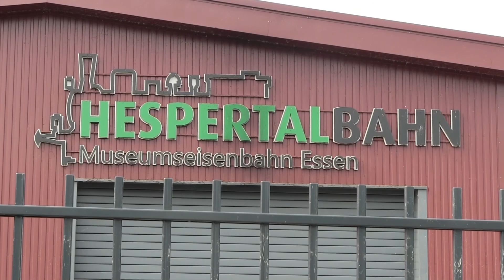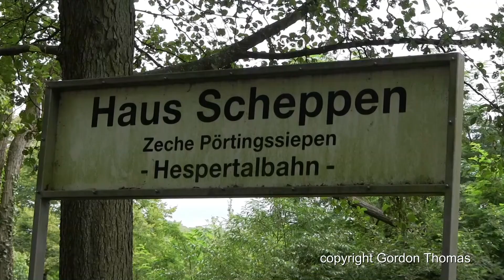Hespertalbahn 20 AUG 2017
Lok Nr 5 neu im Einsatz auf der Hespertalbahn in Essen Kupferdreh, eine ehemalge Zechenbahn im Ruhrgebiet.

Hesper Valley Railway, a former colliery railway in Essen Kupferdreh, Ruhr District, Germany. Industrial steam locomotive No.5 back in service after many years following an extensive overhaul.